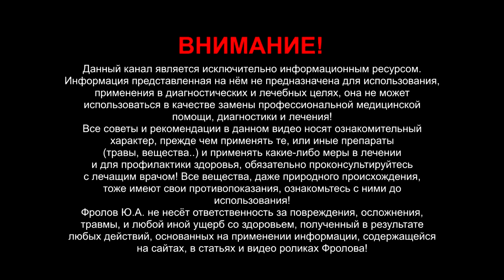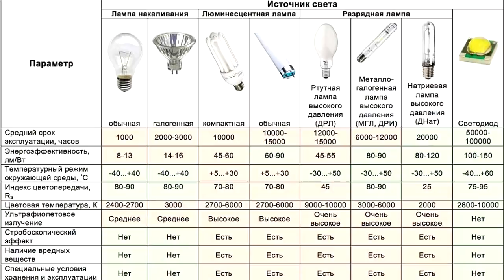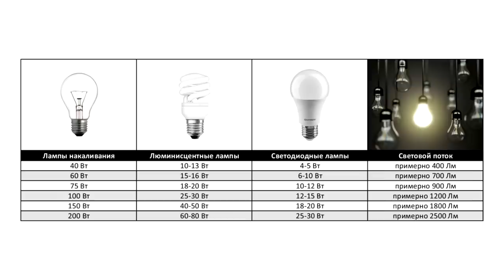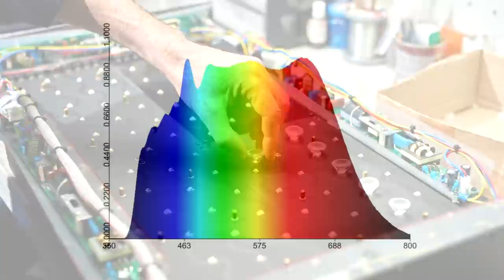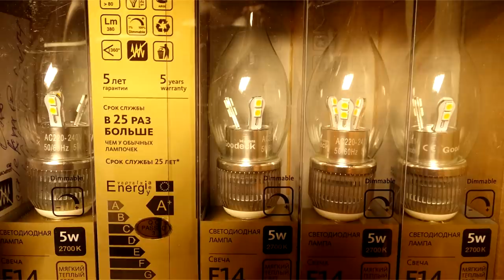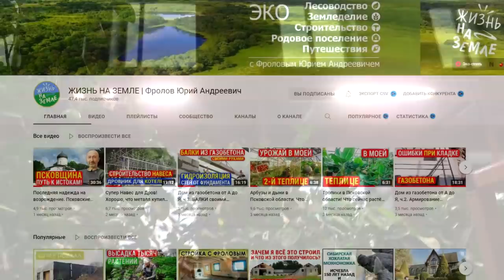Какие лампы покупать для хорошего зрения?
Зрение портится из-за плохого света: так какие лампы стоит покупать для хорошего зрения, растений, животных? Здоровое освещение, освещение для зрения - основа ритма и здоровья!
👁️ Навигация (тайм-коды):
0:00 - Общие и вводные данные.
0:40  - Лампы в быту: вредные и полезные. Мой опыт.
1:49 -  Пульсация! Качество. 100000 часов работы!
4:54 - Какие лампы мы производим сейчас: 4 типа?
11:14 - Коротко: съёмки из моего зимнего сада!